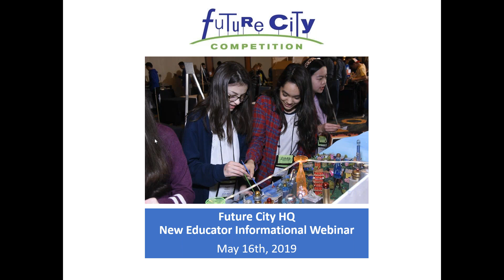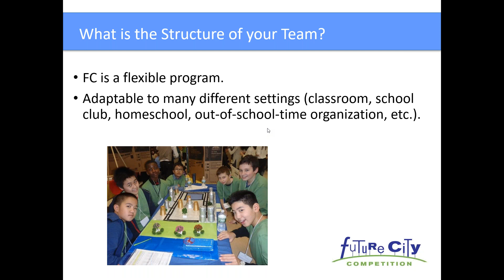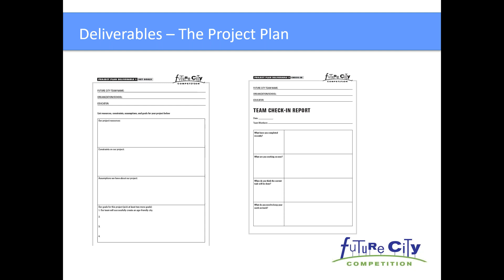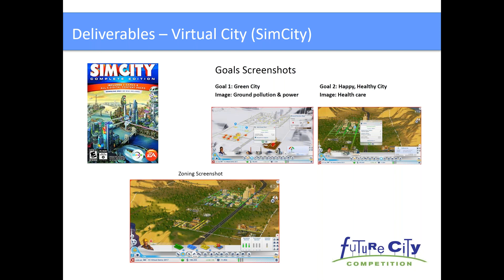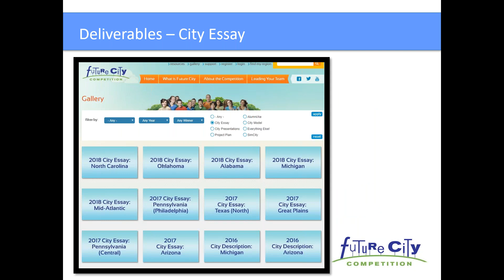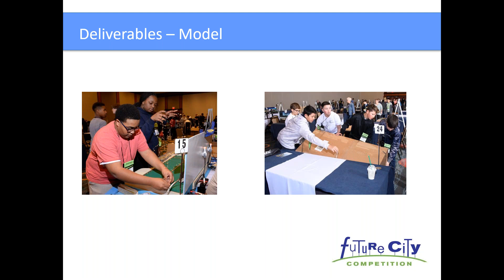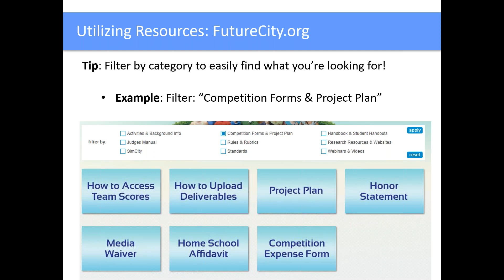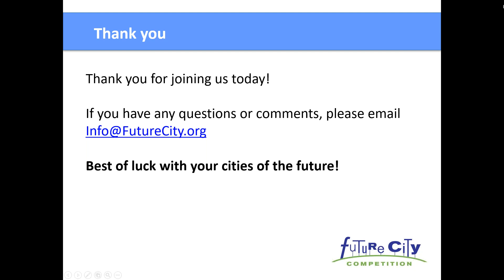Future City Webinar for New Educators (May 16, 2019)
A recording of the live webinar (May 16th, 2019) hosted by Future City HQ, for educators new to the Future City Competition, to learn about the program and ask questions of experienced FC educators.